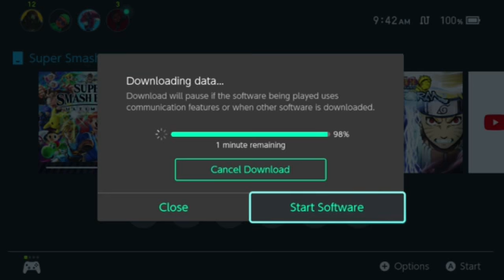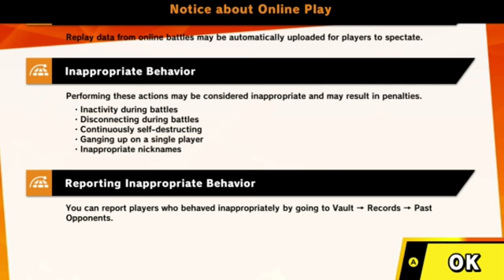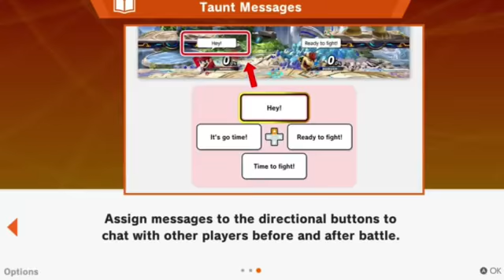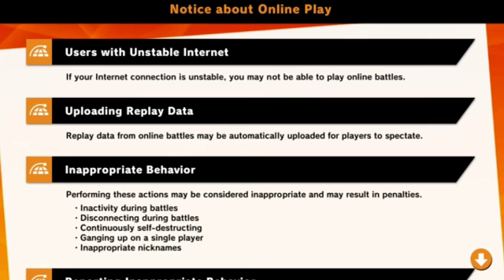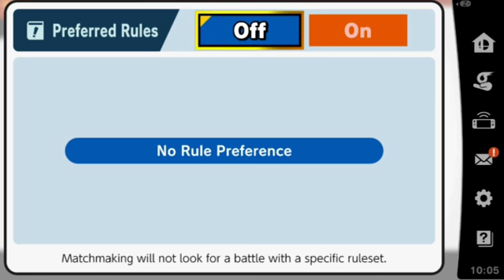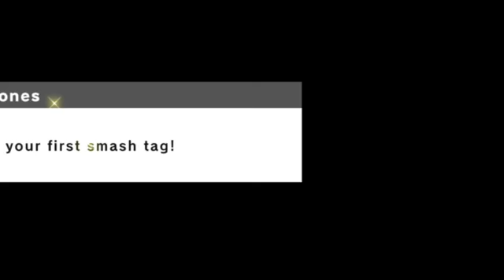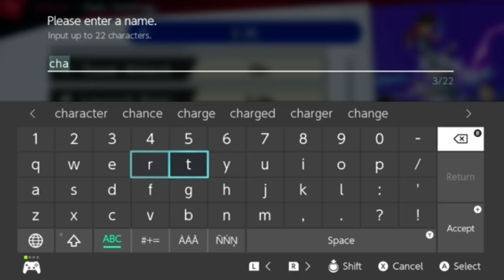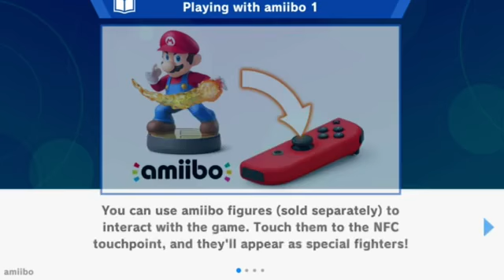12 HOUR SMASH ULTIMATE STREAM BABY! (Part 1)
I was too lazy to make a thumbnail and forgot all about these uploads lol

Enjoy :p

My  Nintendo Network ID: b2j135